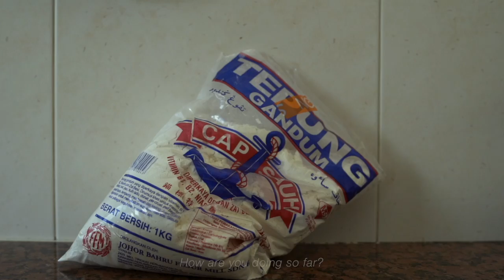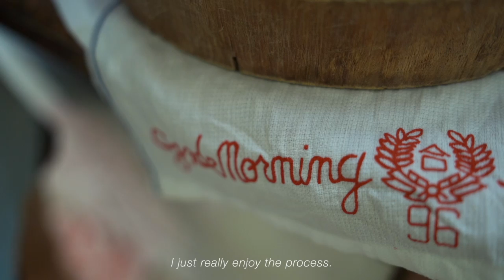Stay Home and Cook | Sony a7III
🎧 for mini

"I’ve always enjoyed watching videos of people sharing what they did in their daily lives. They are comforting and make me feel at ease. Now that I am spending more time at home, I decided to create a similar style of video as well. I am a video creator who rarely films myself, so this is quite a new experience for me. Hope everyone is doing well during this period, and I hope this video brings you comfort."

 ♫ Blossoming Tree - Wanderer's Trove
 ♫ The Wait Is Finally Over - Wanderer's Trove

 📸 Camera : SONY A7III
 📸 Lens: SAMYANG 35MM F1.4
 🎤 Mic: RØDE VIDEOMIC